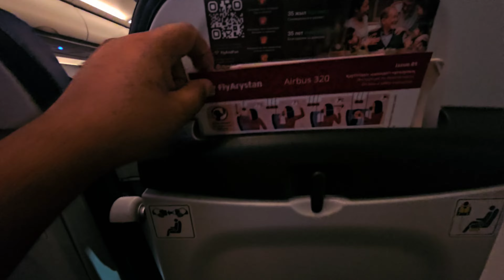Arystan Flight from Delhi to Almaty. Take off from Delhi Airport T3.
Travelling to Almaty Kazakastan via cheap flight Fly Arystan. Flight took off from Delhi IGI T3 airport at around 1am and reached Almaty at around  4:15am. so many Rumers spread by youtubers that the Fly Arystan is strict towards luggage and won't le u flew if u even have 500gm extra. Maine enjoy kiya poori teen seats per soya subah tak. Air Hostess ne uthaya.